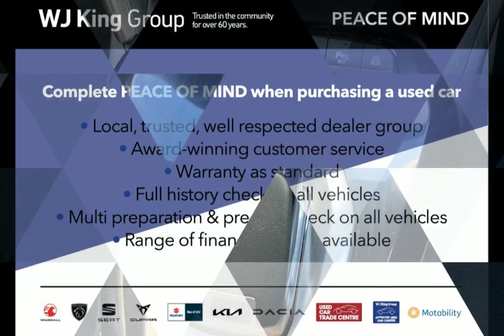WJ King are pleased to offer HG22KXY at an amazing price